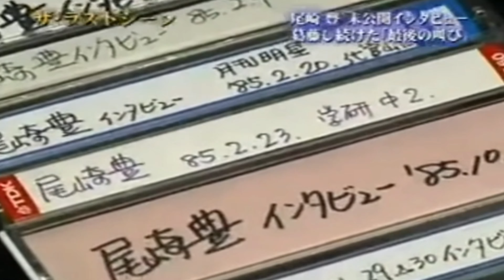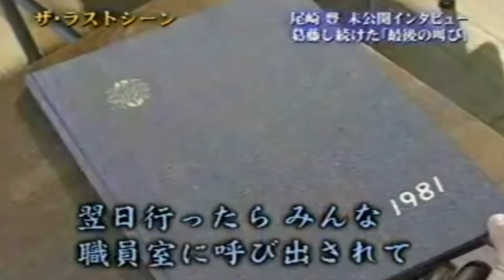尾崎豊 人を愛する事を【僕からの願いとして】いつまでも忘れないでほしい [Tap CC for subtitled]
00:00 一番大切なこと
00:11 最後の叫び
00:30 歌うきっかけ
00:57 十五の夜きっかけ
01:32 最後のコンサート
02:00 僕からの願い
02:11 また会いましょう